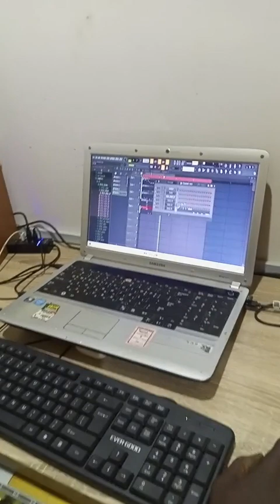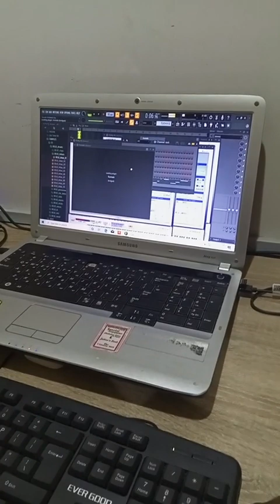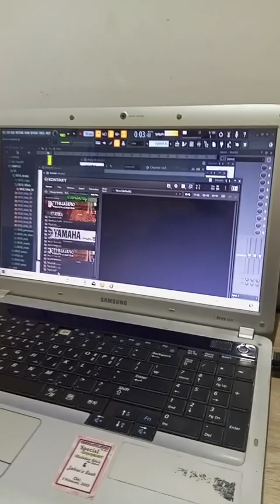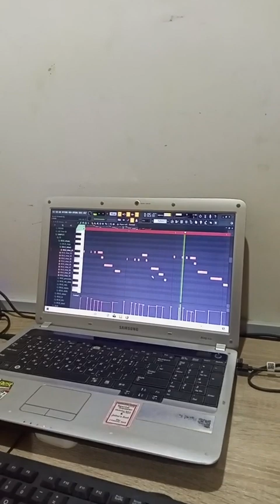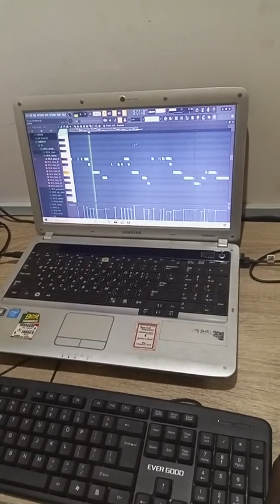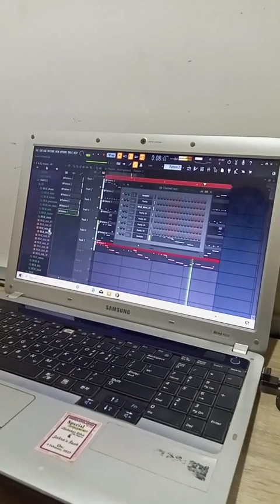yadda Ake Hada Kida A studio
How to create music in studio
music beat